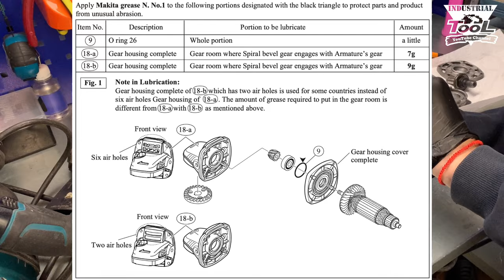Бесплатный ремонт болгарки